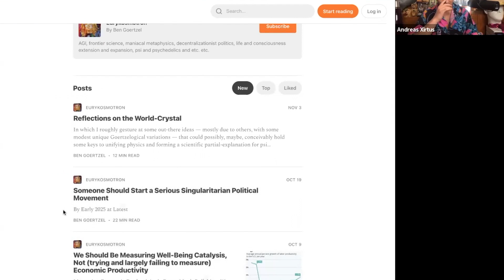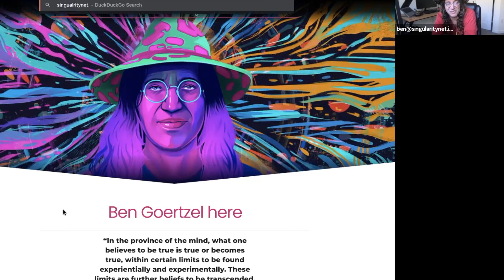AI AGI & Synthetic Geist - Ben Goertzel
FAN MAIL:
Andreas Xirtus
Cambridge MN, USA 55008